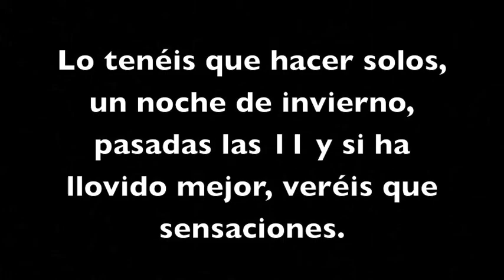Paseo nocturno grupo en bicicleta por la parte antigua de Coria 31-10-2013 Etapa 1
El primero lo hice solo, este segundo fuimos cinco, pero bueno quien iba a decir que el primer maratón de New York que solo fueron 127 en el 2013 serian 48.000 atletas. Broma aparte la idea era enseñar algo que lo tenéis ahí para disfrutar y además gratis; eso si es para hacerlo solo, a partir de las once de la noche, a ser posible en noche de invierno y si es después de haber llovido mejor, veréis que sensaciones; ojo no vale un trocito hay que hacer el circuito completo.